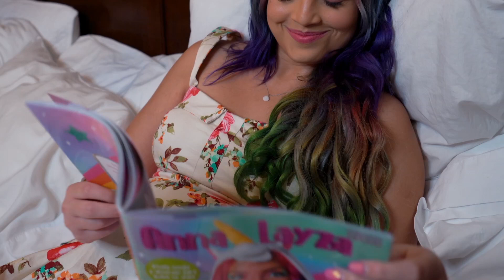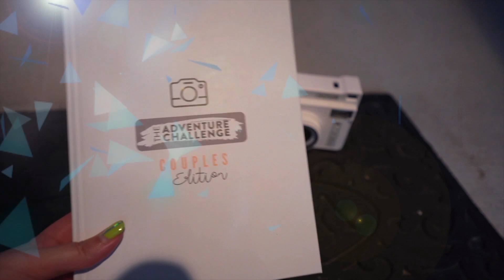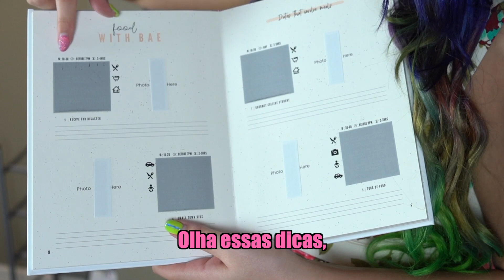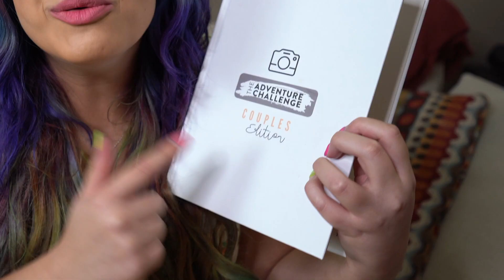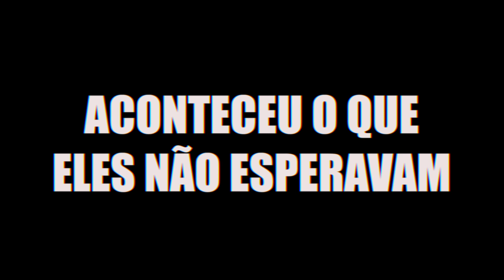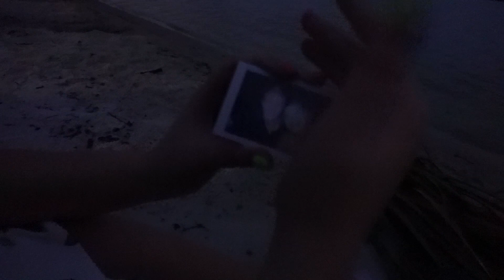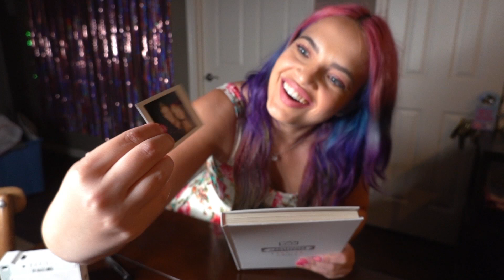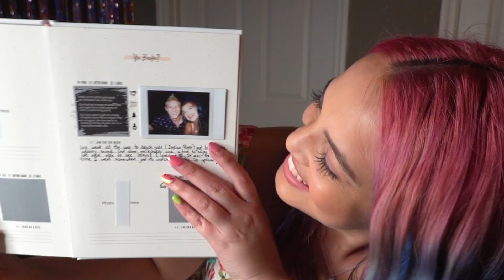MAR QUE BRILHA NO ESCURO - DESAFIO MISTERIOSO COM MEU NAMORADO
Agora vocês podem ter um pedacinho meu na casa de vocês unis

JÁ JÁ VAI ESTAR NAS BANCAS TAMBÉM! Compre na pré-venda e ganhe um pop socket!!!

ENVIE PRESENTINHOS PARA MINHA MINHA CAIXA POSTAL:
EUA
Anna Layza
USA 😸💌📬📦📮